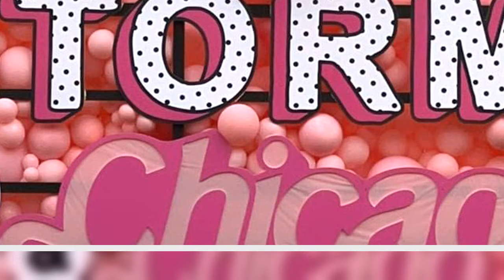Kris Jenner Seemingly Posts, Then Deletes, an Unfiltered Picture of Kim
Typical mom move. Keeping Up With the Kardashians alum Kris Jenner is facing some heat after she seemingly shared, then deleted, an unedited photo of Kim Kardashian.
“Happy birthday to my beautiful granddaughter Chicago! You have the sweetest spirit and always have the cutest little smile on your face with the softest little voice and your precious laughter lights up wherever you are!” the momager, 66, shared on Instagram on January 15, alongside photos of her and her granddaughter, as well